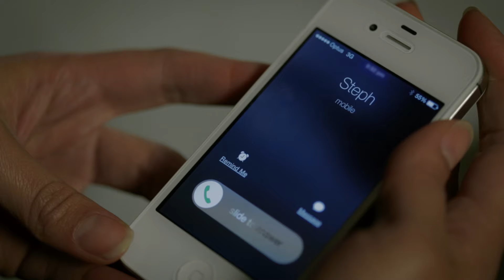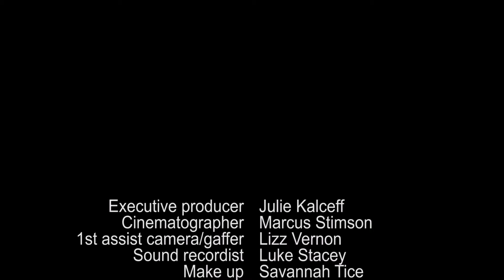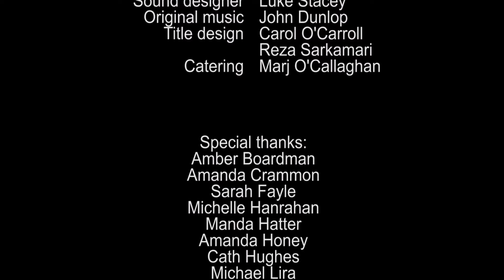Starting From Now - Season 3, Episode 3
Darcy reacts to some unexpected news, jeopardising her relationship with Steph.